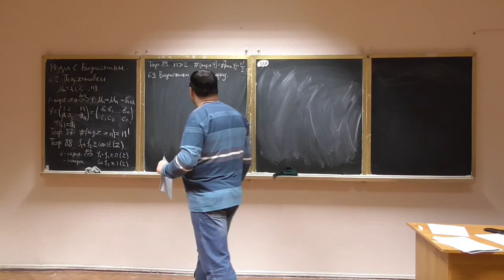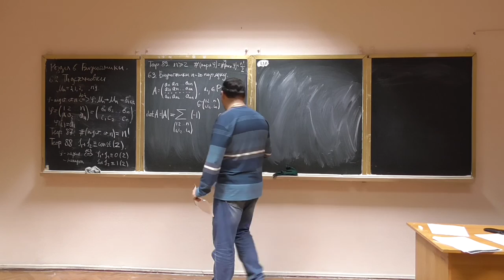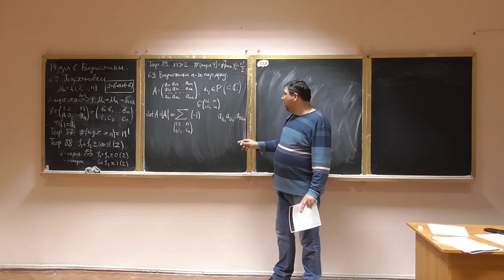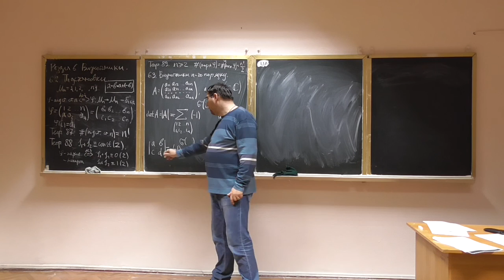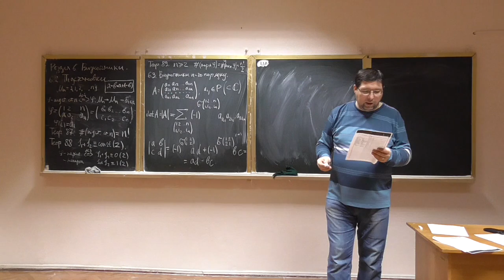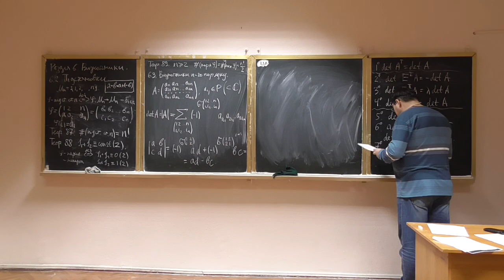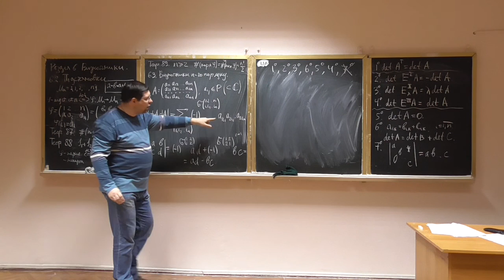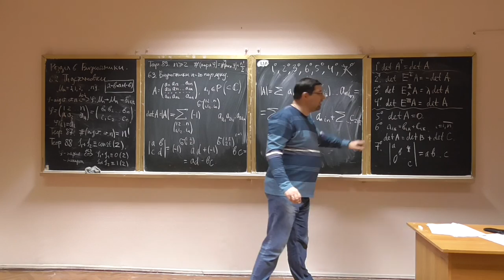Алгебра та геометрія, лекція 29-4: визначники n-того порядку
Розглянуто такі питання:
-- визначники n-того порядку: означення, основні властивості.